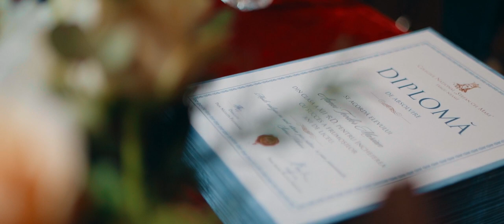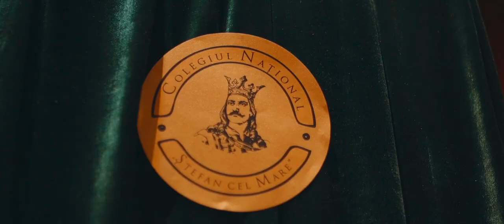Short Film - Curs Festiv Colegiul National Stefan cel Mare - Targu Neamt 2022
Short Film - Curs Festiv   Colegiul National Stefan cel Mare - Targu Neamt Promotia 2022